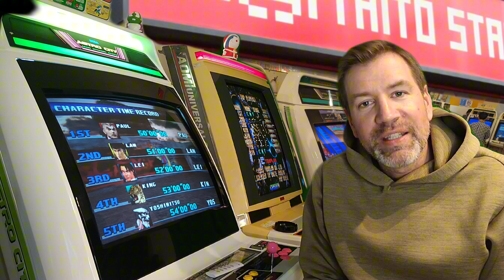RECALBOX RGB JAMMA: mise à jour de MAME + prise en charge de l'accélération 3D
la dernière mise à jour de MAME permet au RECALBOX RGB JAMMA d'accueillir en son sein tout les systèmes arcades issu de la Playstation première du nom.

La prise en charge de l'accélération 3D qui est aussi pour beaucoup.
Comme elle vient juste d'arriver il y aura sûrement des évolutions de rendu.

pour ma part les quelques jeux que j'ai essayé tournaient vraiment très bien.